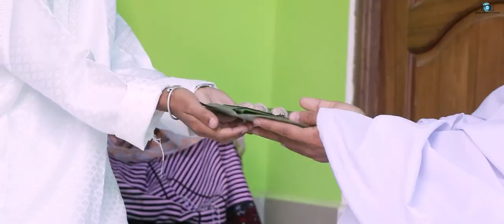KUNDO LENGBA SUBHASCHANDRA weds CHAMPAKALAvideo editor: IBOMCHA OKRAM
KUNDO LENGBA
SUBHASCHANDRA weds CHAMPAKALA
video editor: IBOMCHA OKRAM
process at : MAMI MANIPUR STUDIO